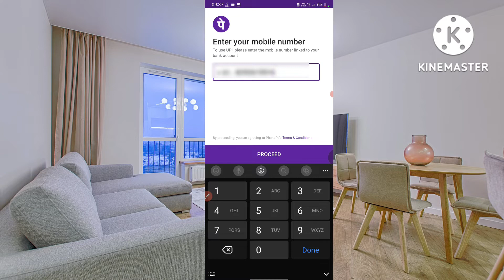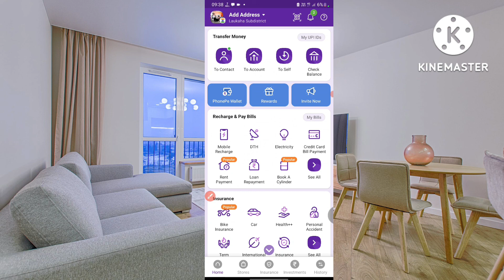Phonepe account re log in kaise kare | phonepe account log in without password|G_Tech Office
Hello Friends,
Phone